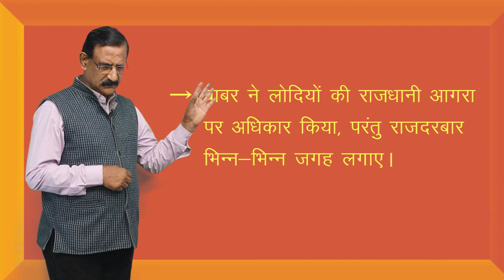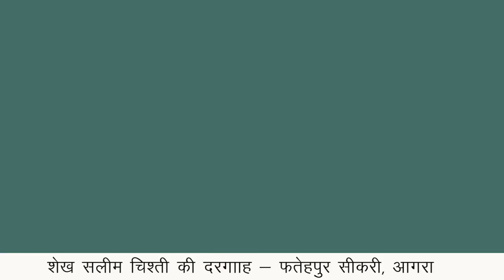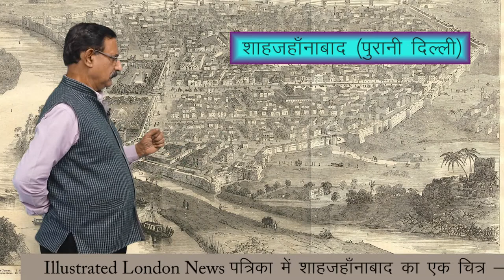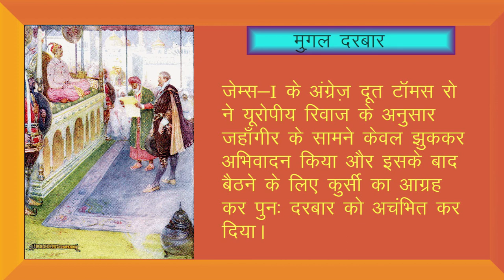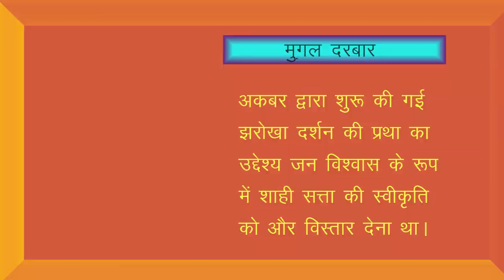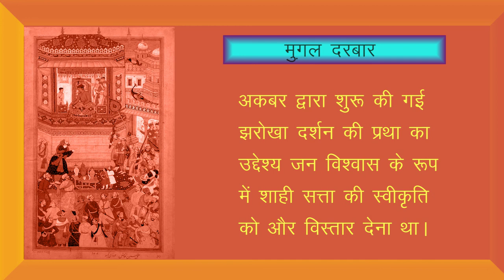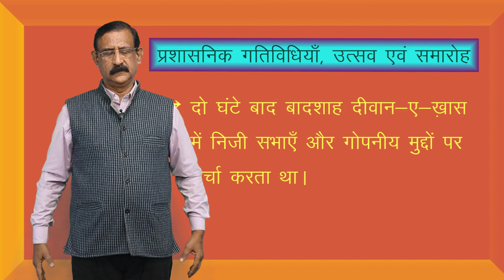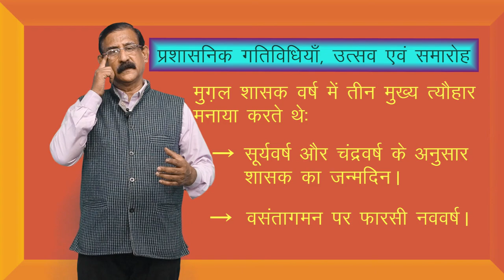CLASS 12th HISTORY | CHAPTER 9 | KINGS AND CHRONICLES